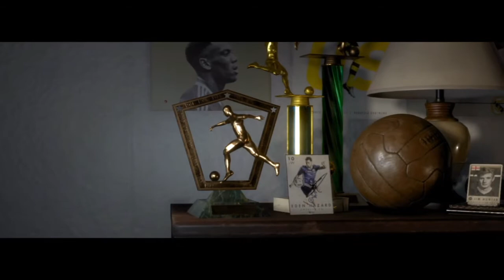FIFA 17 PS4 DEMO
Gaming | Digital Design | Tutorials & more